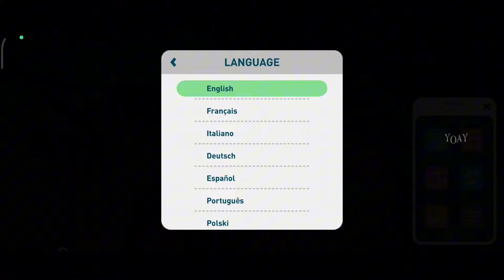NEW UPDATE 2.27 REWARD TICKETS - NEW MODE - NEW OFFERS - SWIMMING MARINA - Creatures Of The Deep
Yo..Yo..Yo..Apa kabar gaes? Video Kali ini kita telah datang Season  Terbaru yang ada di bulan Agustus 2024 ini. NEW UPDATE 2.27 REWARD TIKETS - NEW MODE - NEW OFFERS - SWIMMING MARINA - Creatures Of The Deep. Semoga Update yang telah datang ini bisa memberi kemudahan untuk menangkap monster, sampah, mahluk laut di bulan Agustus 2024 di Creatures Of The Deep seperti Paradise Island SHREDDER - Great Lakes BESSIE - Costa Rica DON PEDRO - Alaska KRAKEN - BUNYIP Australia Nessie Skotlandia Nonton video ini hingga selesai ya.

* BANGUN kemahmu

Thankyou